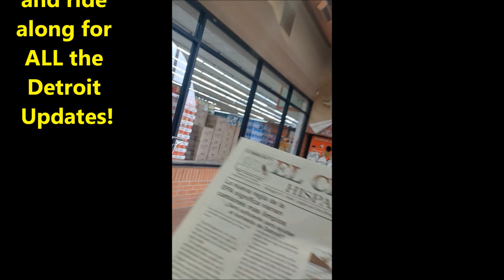Shopping Azteca Supermercado In January, 2023. Central & Pitt (Near Vernor)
The former A&P, Farmer Jack, and maybe Spartan supermarket at Central & Pitt, north of Vernor, is teeming with stocked shelves! In "Downtown" Southwest Detroit.